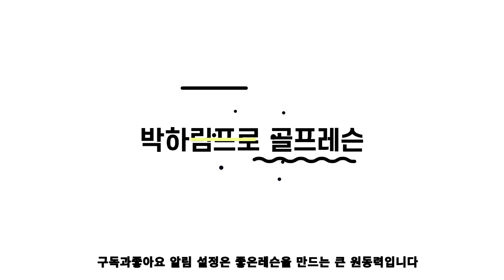[골프레슨]똑바로 서야 똑바로 갑니다&필드 실전 레슨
똑바로 서야 똑바로 가죠
영상보시고 체크해보세요.
감사합니다